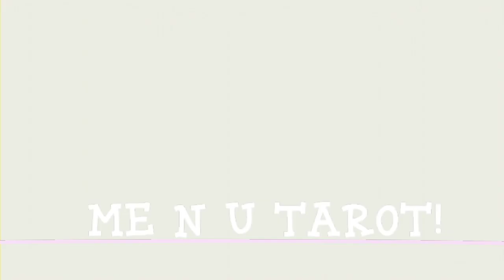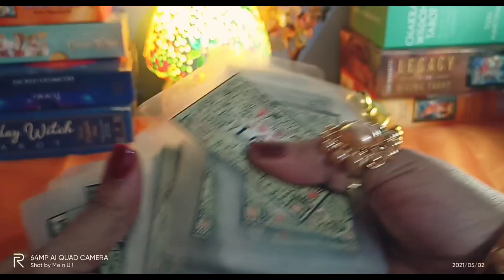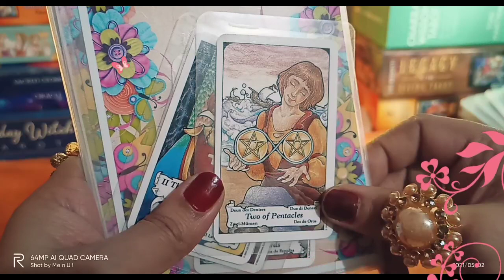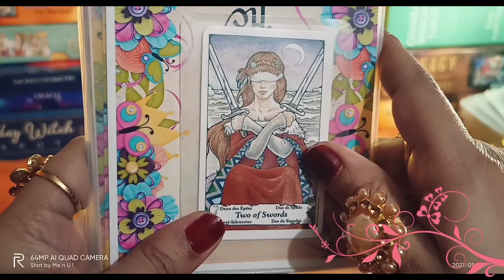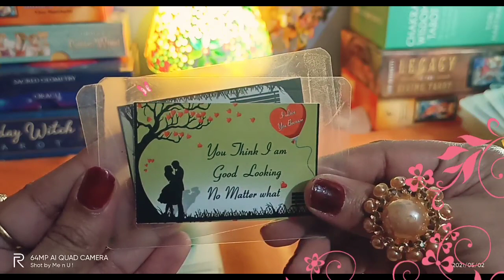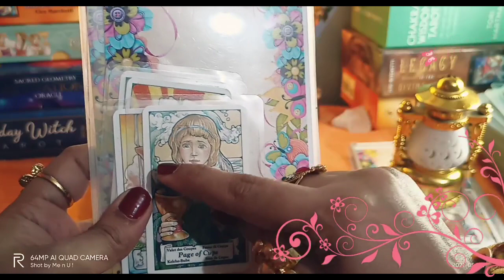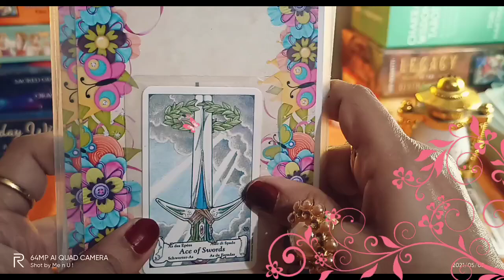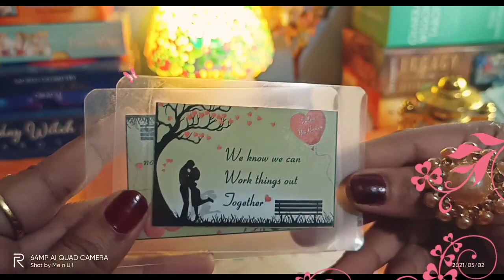वो अभी क्या सोच रहे है! Pick a Pile Reading। todays reading । my sister's reading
HARE KRISHNA.

Start: 00:00
Pile 1: 03:50
Pile 2: 12:45